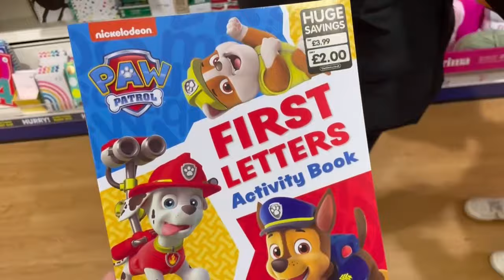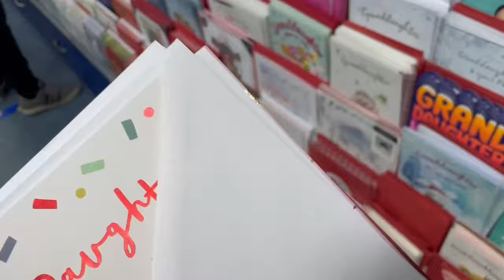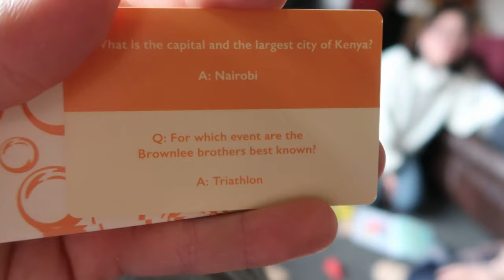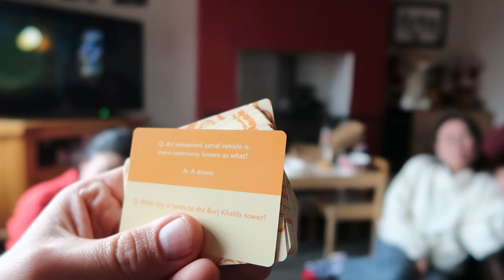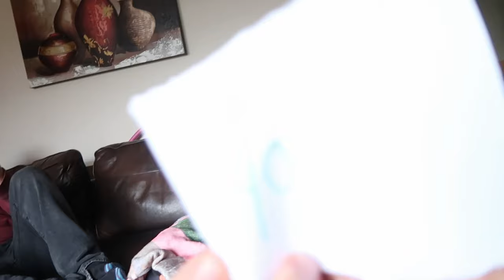Boxing Day Shopping & A Buffet at Nanny & Grampy’s House || Home Vlog #175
For Boxing Day this year we did our usual routine of first heading out to the shops to do a little bit of shopping in the sales. We followed this up by heading to Nanny & Grampy’s house for a Boxing Day buffet along with Uncle Rich & Aunty April. All in all it was another brilliant day during the festive period.

Whilst out and about shopping, I did try a new wireless lavalier microphone on my iPhone to see if the audio was any better but it seemed a lot quieter! I have edited a little bit during post editing but if it sounds a bit off then I apologise as I haven’t managed to play around with it much yet!

We are a family of 4 with Edison being 5 years old and Emma being almost 3 years old, making these videos to share with other family members who live far away, and to also be able to look back on in a few years time! If you've taken the time out of your day to watch them then thank you very much for doing so, we hope you enjoyed!

Song: Nothing on My Christmas List but You (Instrumental Version)
Artist: Mindme

Song: Happy in the Rain
Artist: Brett Gregory